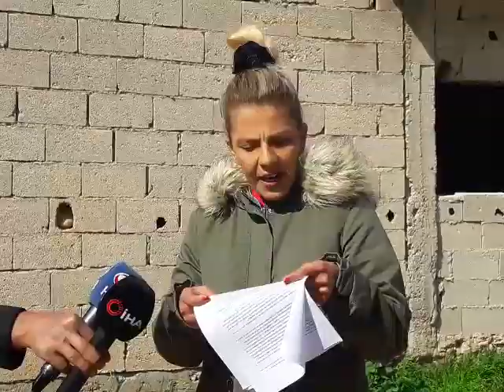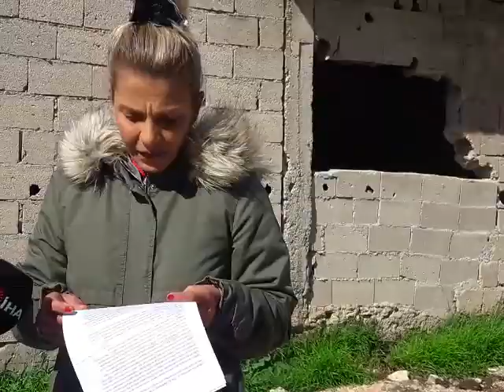Nevra Ünlü: "O Hayvanlar Birbirlerini Yiyerek Hayatta Kalmışlar O Barınakta..."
Kozan Belediye Başkanlığınca görevden alınan sokak hayvanları rehabilitasyon ve hayvan barınağı sorumlusu, Kozan Hayvan Hakları Derneği Başkanı Nevra Ünlü barınakta yaşayan skandal ve kendisine yöneltilen suçlamalara cevaben basın açıklamasında bulundu...